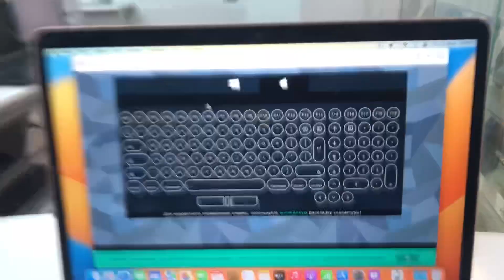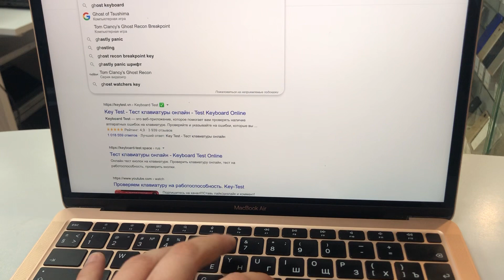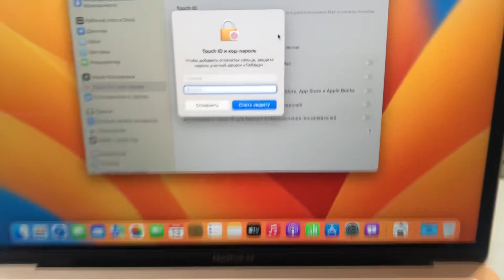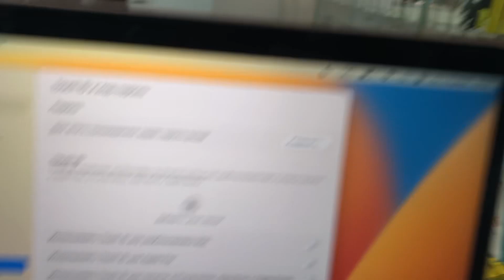13 февраля 2023 г.